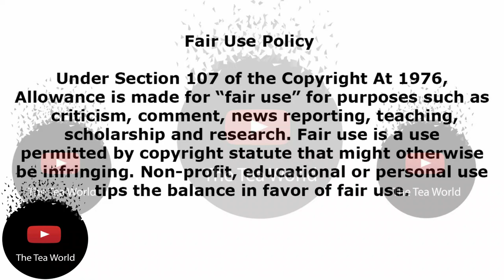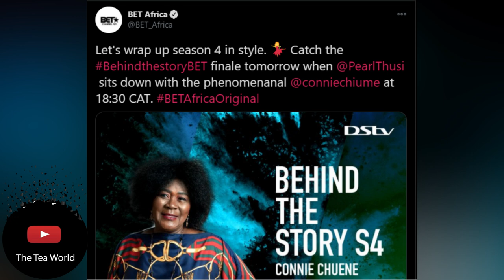Actress Connie Chiume Said This To Pearl Thusi